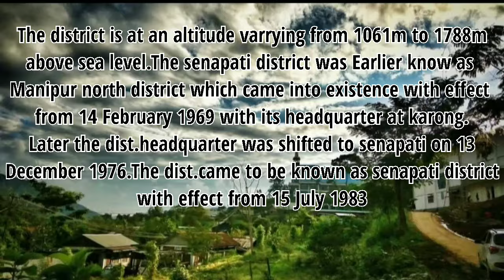Senapati| senapati district Manipur|A brief study of senapati district Manipur/tourist spot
Hello and namasta everyone

Phone -redmi 7A
Edit-vn editor
No mic
No laptop
No tripod

brief study of senapati
jewel of the northeast

brief study of senapati district Manipur
tourist attractions spot in Manipur
beautiful senapati